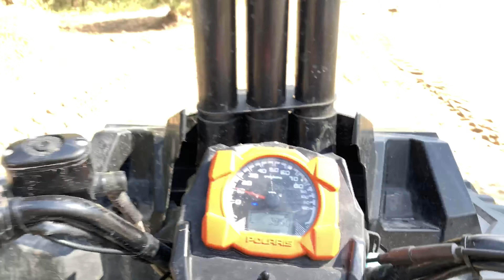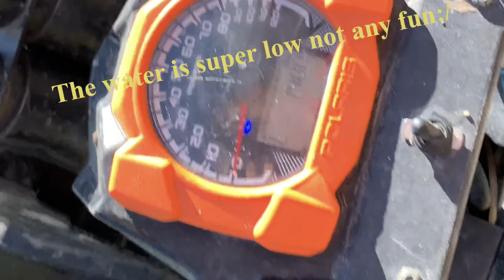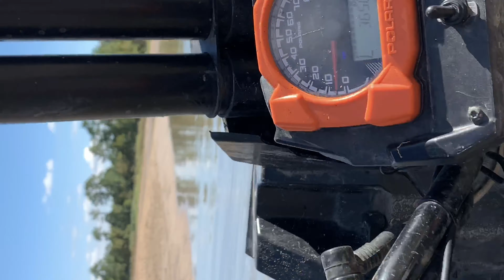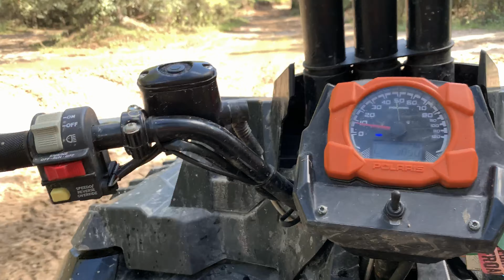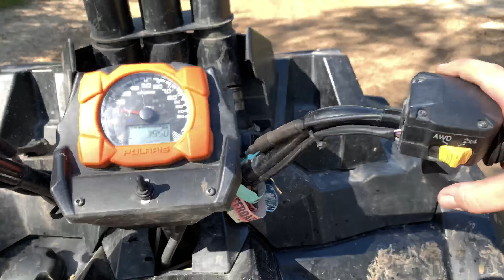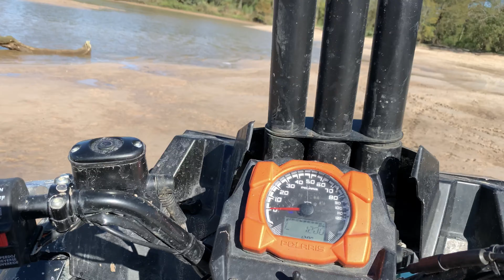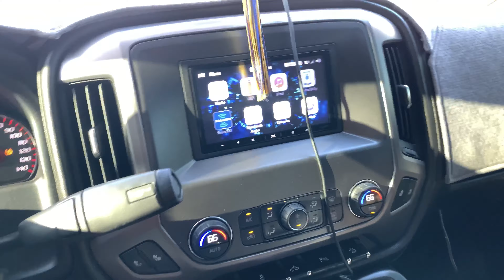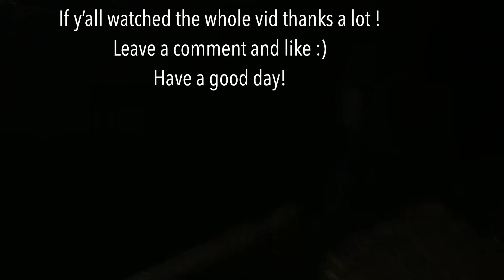Whoops there goes an axel !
Me and my dad went to xtreme just cruising and I broke an axel just coming out of a water hole 🤦🏽‍♂️ I will be getting portals soon!